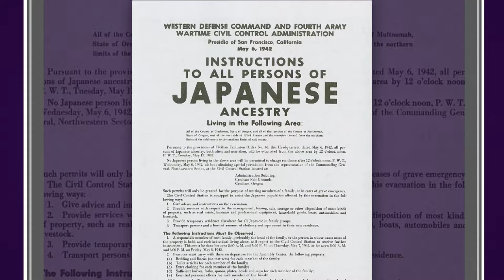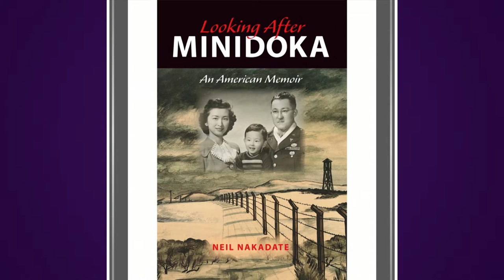Through the Lens of Difference: Re-Narrating the Nation A Dialogue, Dr. Neil Nakadate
Has discrimination really changed in the US? Listen to how Japanese-Americans were treated during WWII.  The Presidential Dialogue Series welcomes Award winning professor from Iowa State University Dr. Neil Nakadate will be talking about issues surrounding immigration identity and nationalism.